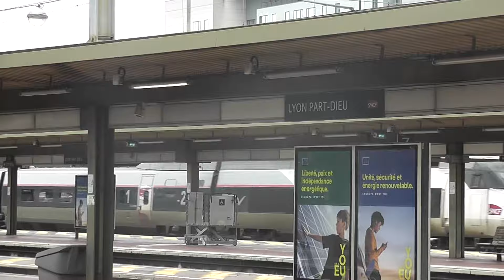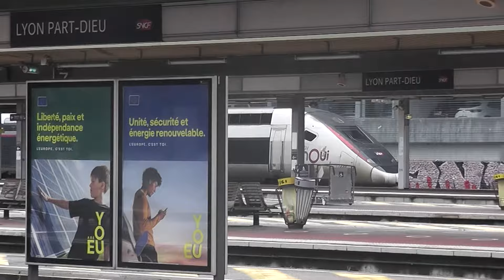GPF n°95 : Régiolis, TGV et Frecciarossa en gare de Lyon Part Dieu (6/7)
Pour sauter le générique, aller directement à 01:04

Avec l'ouverture à la concurrence, plusieurs compagnies déjà co,currencent directement la SNCF, comme la Trenitalia ou la Renfe, déjà rivales ou bientôt de la SNCF entre Paris et Lyon. C'est ainsi que nous voyons dans cette vidéo l'arrivée du Frecciarossa en gare de Lyon Part Dieu, à l'occasion de la sixième partie de la série.

INFORMATIONS SUR LES TRAINS
00:00 Générique
01:07 Frecciarossa Paris GDL Lyon Perrache - ETR 1000 n°31 - rouge international France Italie
02:12 TGV Marseille Nancy/Strasbourg - UM2 TGV Réseau n°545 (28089/90) et n°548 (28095/96)
03:41 TER Clermont Ferrand Lyon Perrache - Régiolis Bimode - B 84639/40 aura
04:42 TER Besançon Lyon Perrache - Régiolis Electrique - Z 51627/28 Mobigo
06:24 TGV Rennes Marseille - TGV NéoDuplex n°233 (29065/66)
08:05 TGV St Etienne Paris GDL - TGV NéoDuplex n°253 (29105/06)
08:51 TER Grenoble Lyon Part Dieu - TER 2N NG - Z 24541/42 aura
09:45 TER Roanne Lyon Perrache - BGC - B 81553/54 aura

ATTENTION : Merci de ne pas prendre sans autorisation les vidéos de train, et de respecter mon travail. Merci de respecter les autres dans les commentaires.